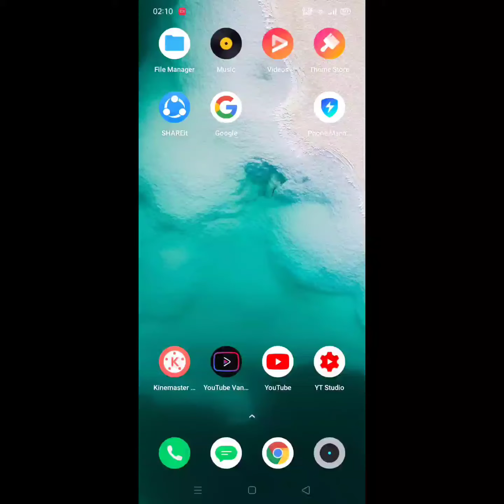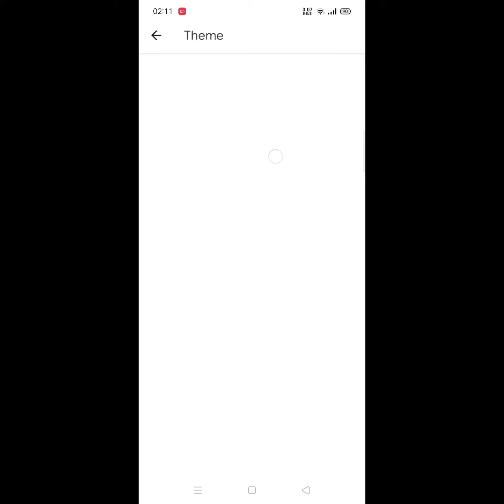realme 5, 5i, 5 pro keyboard settings